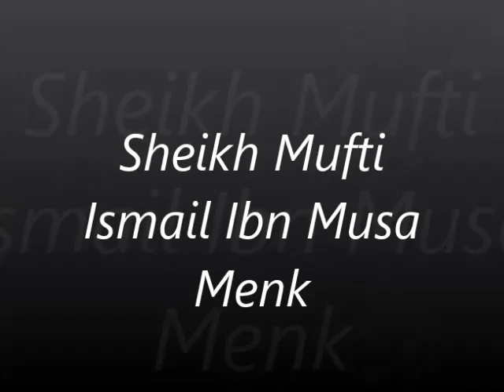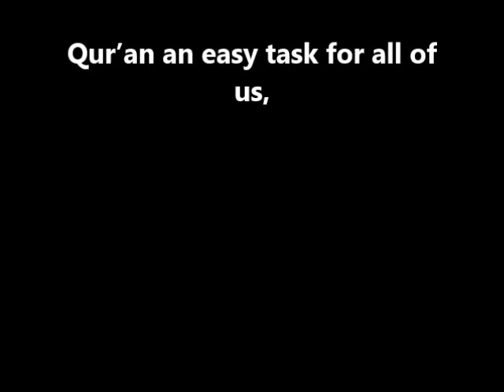Mufti Menk - Biautiful Quran Recitation - (Part-6)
-Lighting the Lantern-  lecture series by Mufti Ismail Menk of Zimbabwe, from the Sri Lanka lecture tour December 2013. You can watch Full Lecture here